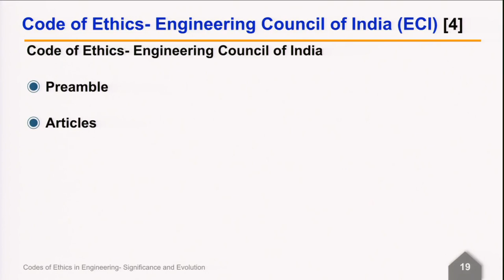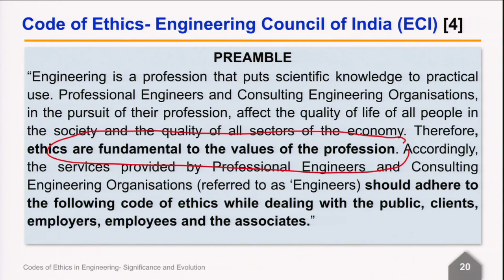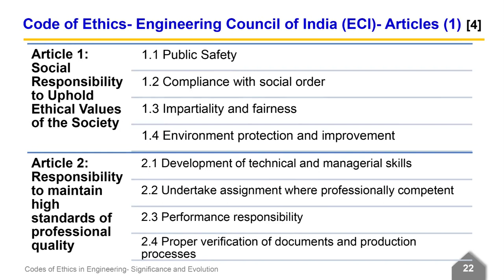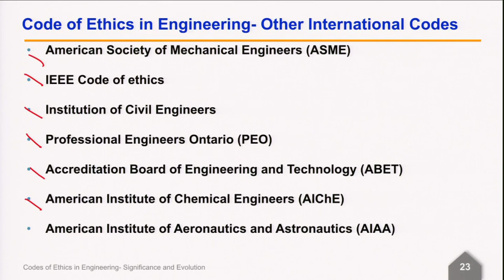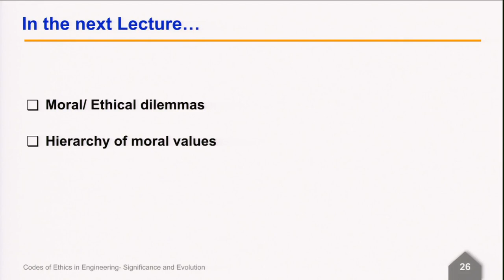M4 05 Codes of Ethics in Engineering National